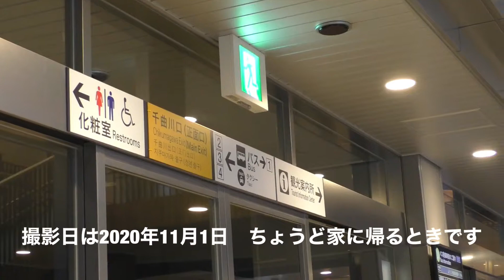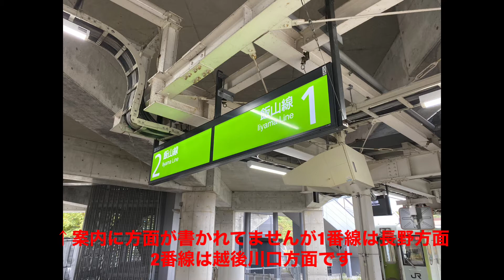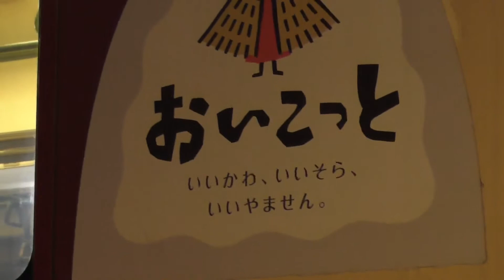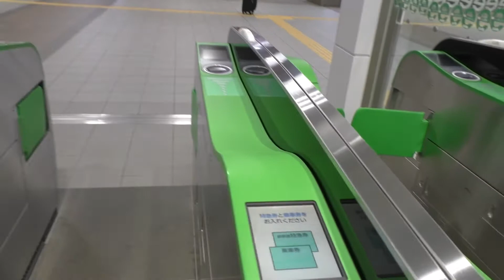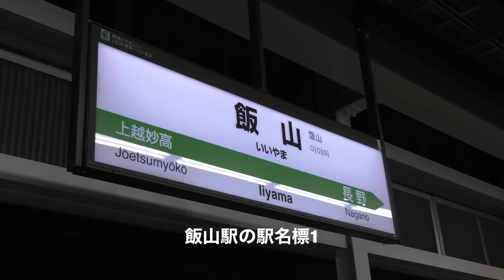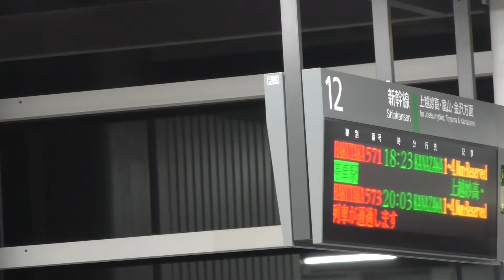「飯山駅」 ◯◯温泉の最寄駅！〜新幹線とローカル線の乗り換え駅〜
過去の動画になります。長野県の1泊2日旅行で飯山駅を利用しました。駅舎自体はとても大きくて中は改札だけでなく案内所やニューデイズなどのお店があります。駅前のバスは観光地へ連絡していて充実していました。ちょうどその日はおいこっとを見ることができたのでそちらもご覧ください。
曲→Tobe-Infectious